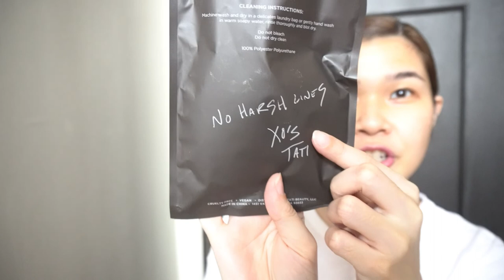MUST HAVE TATI 'S BLENDIFUL | GOODBYE BEAUTY BLENDER AND MAKEUP BRUSH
i hope you will like this review on tati's blendiful 🥰

thank you so much and lets statmy healthy and safe

makeup IG: @jen_makeupPH